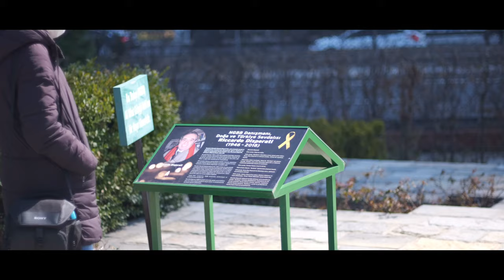Nezahat Gokyigit Botanical Garden, Istanbul | Cinematic - 4K - Handheld- Fujifilm X-E4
A short video about our weekend visit to Nezahat Gokyigit botanical garden. I tried capture some moments without any gimbal, i edited this with iMovie (added a bit color & stabilization effects). Fujifilm X-E4 is the camera i used. I mostly used Canon FD 55mm 1.4 lens and some moments are shotted with Fujinon XC 15-45mm F3.5-5.6. Hope you enjoy this video.